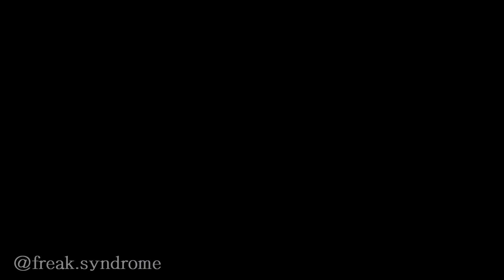NEVER DO THIS AT 3AM (Real GAMEPLAY LIVE)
Do you guys want to know how you can get 1,000 FREE Pinch?
             Well am I the guy for you!

All you must do is Furge the Gelp and then you'll be biggest FRANK alive.

I dont actually like protein in water, it tastes nasty,  use milk :)

Ps. I wear 2 pairs of underwear when I go to the gym.

BOOK ONE: PREFATORY MATTERS

CHAPTER ONE

Job interview

Jack Torrance thought: Officious little prick. Ullman stood five-five, and when he moved, it was with the prissy speed that seems to be the exclusive domain of all small plump men. The part in his hair was exact, and his dark suit was sober but comforting. I am a man you can bring your problems to, that suit said to the paying customer. To the hired help it spoke more curtly: This had better be good, you. There was a red carnation in the lapel, perhaps so that no one on the street would mistake Stuart Ullman for the local undertaker. As he listened to Ullman speak, Jack admitted to himself that he probably could not have liked any man on that side of the desk - under the circumstances. Ullman had asked a question he hadn't caught. That was bad; Ullman was the type of man who would file such lapses away in a mental Rolodex for later consideration. 'I'm sorry?' 'I asked if your wife fully understood what you would be taking on here. And there's your son, of course.' He glanced down at the application in front of him. 'Daniel. Your wife isn't a bit intimidated by the idea?' 'Wendy is an extraordinary woman.' 'And your son is also extraordinary?' Jack smiled, a big wide PR smile. 'We like to think so, I suppose. He's quite self-reliant for a five-year-old.' No returning smile from Ullman. He slipped Jack's application back into the file. The file went into a drawer. The desk top was now completely bare except for a blotter, a telephone, a Tensor lamp, and an in/out basket. Both sides of the in/out were empty, too. Ullman stood up and went to the file cabinet in the corner. 'Step around the desk, if you will, Mr Torrance. We'll look at the floor plans.' He brought back five large sheets and set them down on the glossy walnut plain of the desk. Jack stood by his shoulder, very much aware of the scent of Ullman's cologne. All my men wear English Leather or they wear nothing at all came into his mind for no reason at all, and he had to clamp his tongue between his teeth to keep in a bray of laughter. Beyond the wall, faintly, came the sounds of the Overlook Hotel's kitchen, gearing down from lunch.